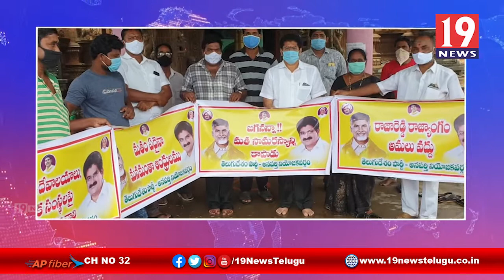అంతర్వేది ఘటనపై నిరసనగా అనపర్తి మాజీ ఎమ్మెల్యే ప్రత్యేక పూజలు -తూర్పు గోదావరి జిల్లా